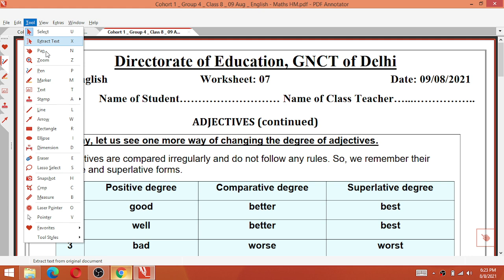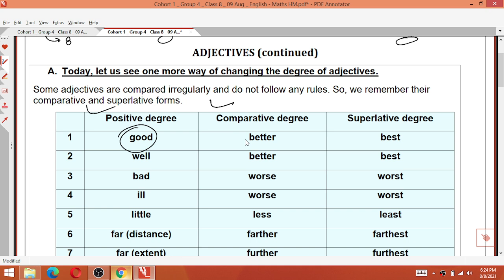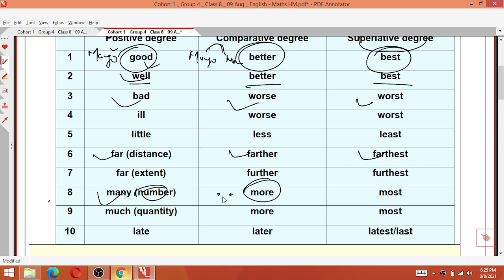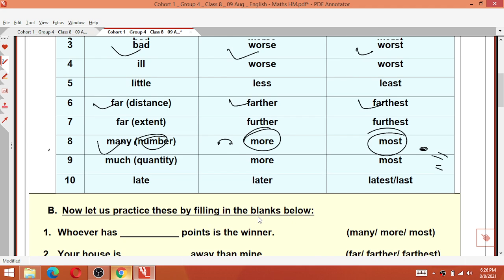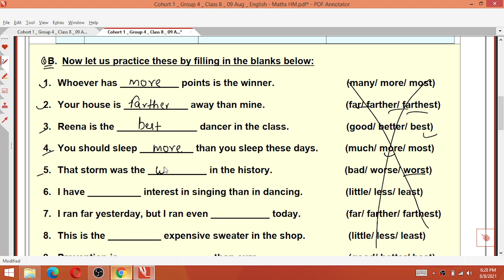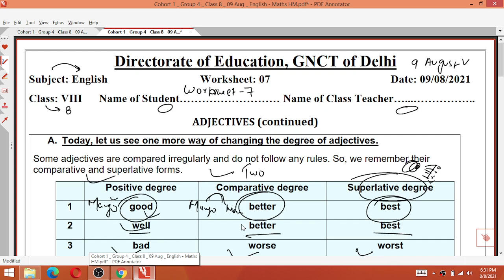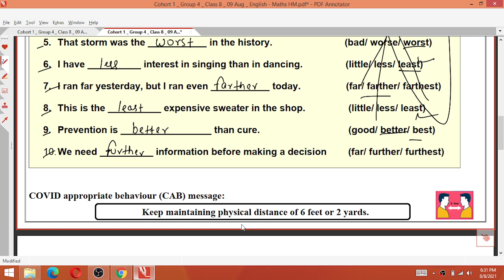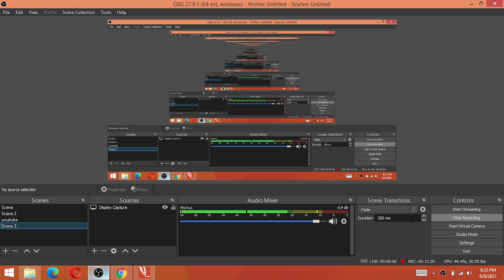Class 8 English 9/08/21 Worksheet 7 Monday English Class 8 Worksheet 7 English 9August worksheet 7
09 August 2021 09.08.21 Worksheet 7
9/08/21 worksheet 6 Class 8
09 August Worksheet 6 Class 8
English 5 Worksheet 7 Class 8
Hindi Worksheet 7 Class 8  English 09/8/21
English Worksheet 7 Class 8 3 August
Monday class 8 English worksheet 7
Monday English Worksheet 7  Class 8

7th class Generic worksheet G20 Hindi and English Medium/
7th Hindi Generic worksheet 8 / worksheet G20 for class 8th English medium / worksheet G20  Generic in Hindi on 29July 2021
7th 8th generic combine worksheet on 29/7/21

Class8thworksheet06 Hindi
DOE Worksheet 06
हिंदी Medium

worksheet g18
6th class ki worksheet
7th class ki worksheet
8th class ki worksheet
6th class worksheet
worksheet number
worksheet number g16
generic worksheet
class 6th
class 7th
class 8th
6th class ki worksheet
7th class ki worksheet
8th class ki worksheet
6th class worksheet number g16
7th class worksheet number g16
8th class worksheet number g16
24 july worksheet
today worksheet